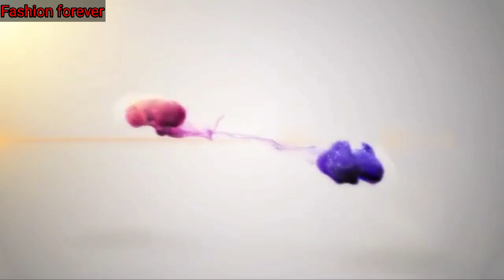The ultimate raincoat Fashion guide